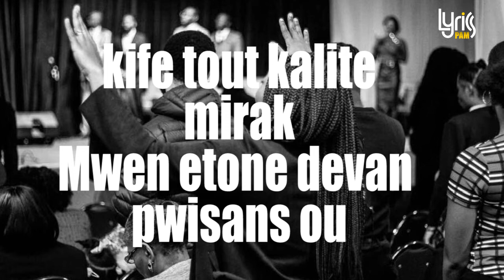Gadon Bondye cover | Rachelle Greffrard | Praxis Media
Ann adore ansanm.  Yon bon moman ansanm